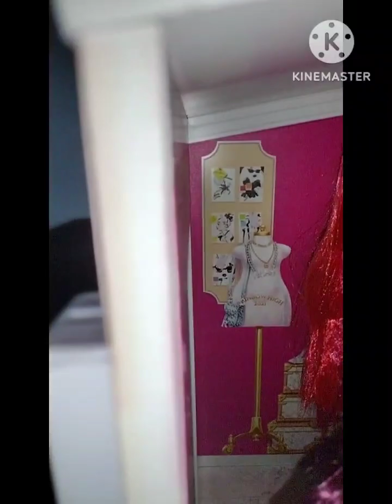Rainbow High Stop Motion The New House